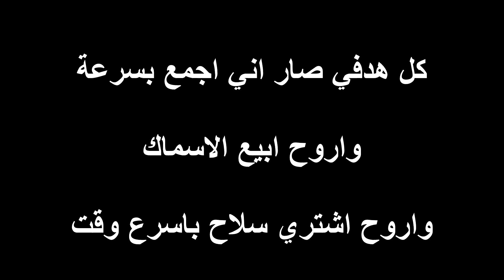شرطي وقفني بدون سبب وقررت انتقم !! GTA V😱🔥 !! قراند الحياة الواقعية 💔😂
في مقطعنا اليوم حبيت اوريكم عملية انتقام قوية للشرطي الي وقفني ببداية المقطع !! اتمنى يكون المقطع عجبكم او ينال على اعجابكم اذا ما تابعتوه لسة :)))

كود الايتم شوب في فورت نايت : Mamkalo
نفس اسم القناة اتمنى كل واحد يروح المتجر حق فورتنايت ويحط الكود
صدقوني هذه أفضل طريقة لحتى تدعموني فيها وربي يسعد كل شخص حط الكود 😘

► اغنية بصوتي الشخصي عن مسيرتي في اليوتيوب :  ◄

علامات لجلب الحلوين :قراند اون لاين الحياة الواقعية , قراند الحياة الواقعية , لعبة جي تي اي فايف , الحياة الواقعية , قراند , مقطع قراند